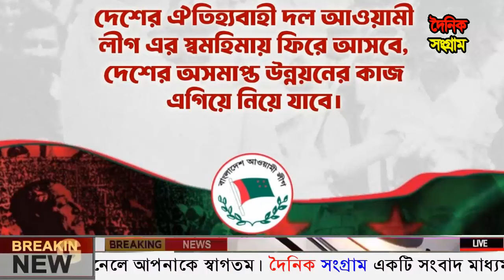Ajker Bangla Khobor 06 Oct 2024 | Bangladesh Letest News | Somoy Sangbad News|BNP-Jamat